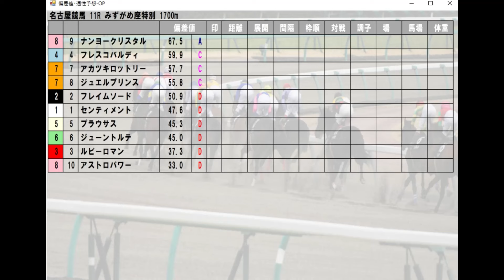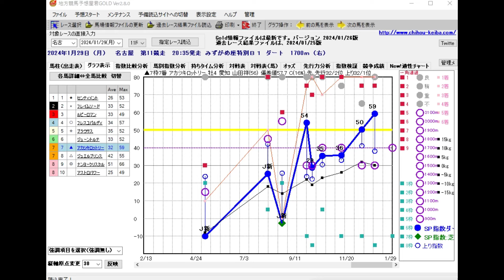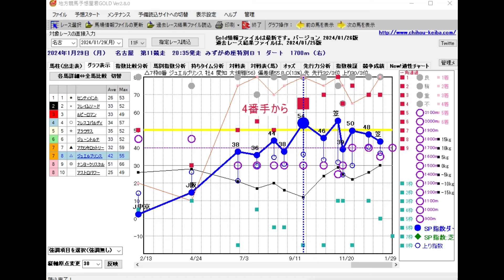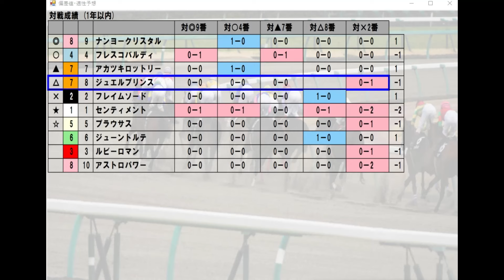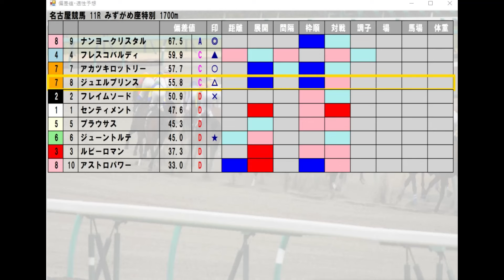1/29(月) 名古屋競馬11R【みずがめ座特別】《地方競馬 指数グラフ・予想・攻略》